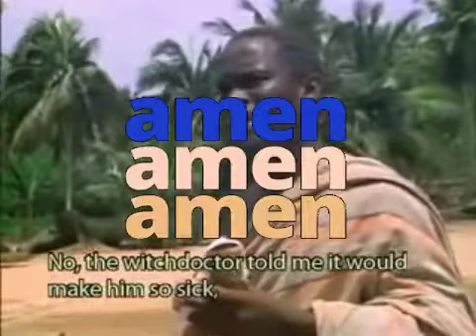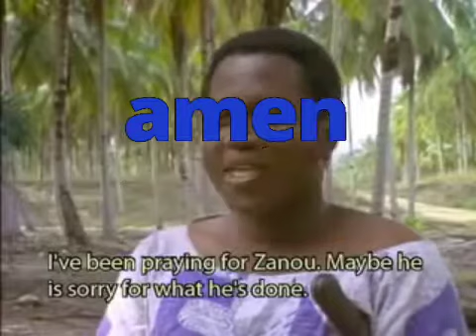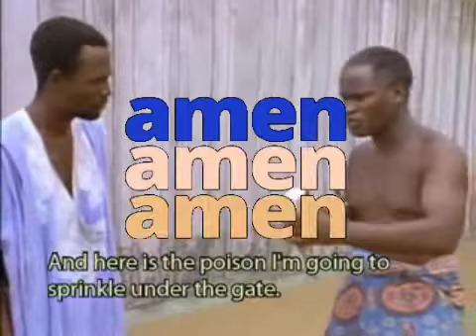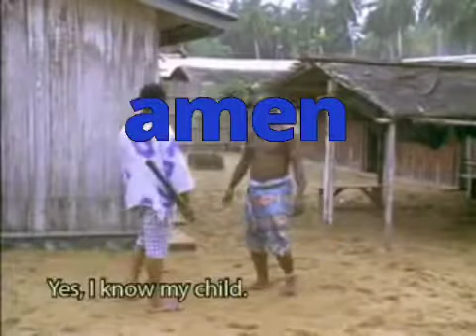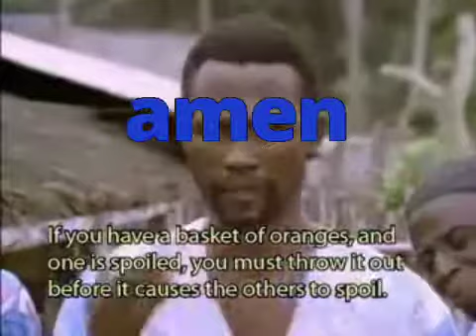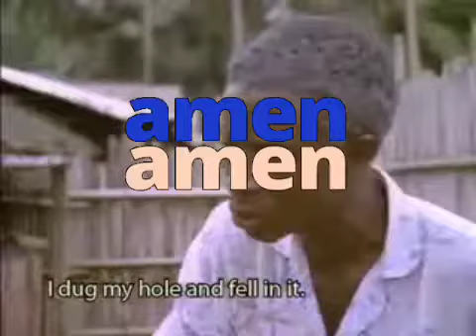Wa sezi we pouwa jezi